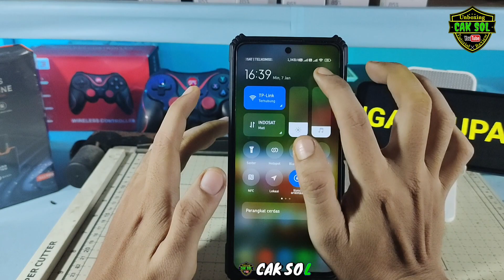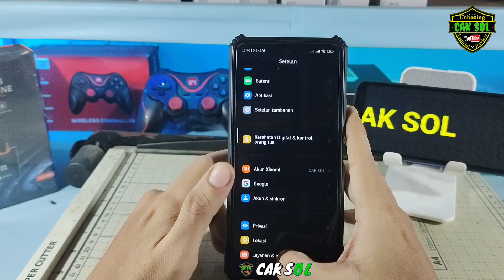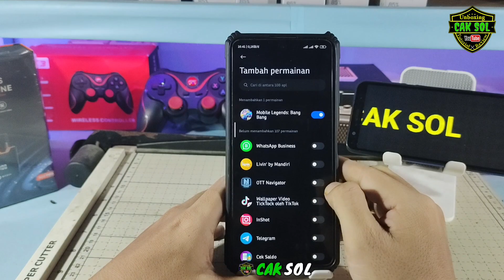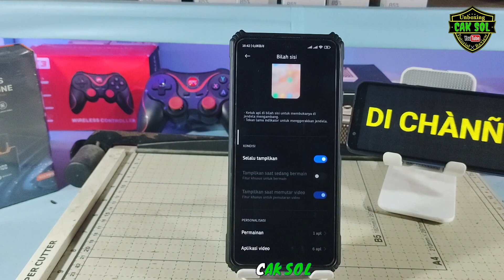Cara Mengaktifkan Bilah Sisi di MIUI 14 Xiaomi/Redmi/Poco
begini Cara Mengaktifkan Bilah Sisi di Hp Xiaomi
sejak update miui 14, fitur spesial yang ada di miui jadi hilang, dan beberapa fitur yang ada di fitur spesial jadi tidak bisa di akses, jadi begini cara akses fitur yang ada di fitur spesial yang ada di miui 14.